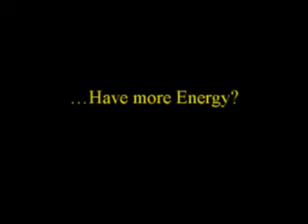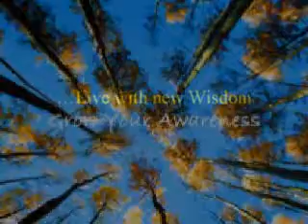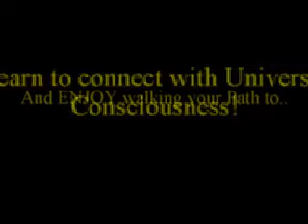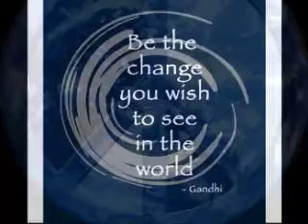Spirit Qi Qigong School Intention Movie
Qigong for Body Mind and Spirit. Intention is everything.